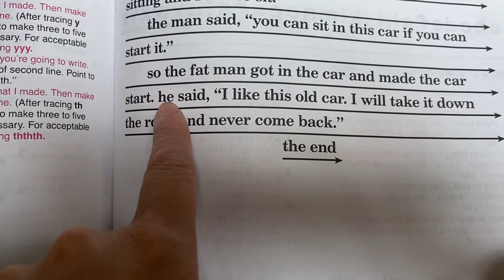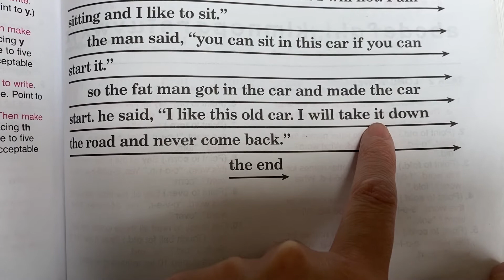Kei- lesson 74